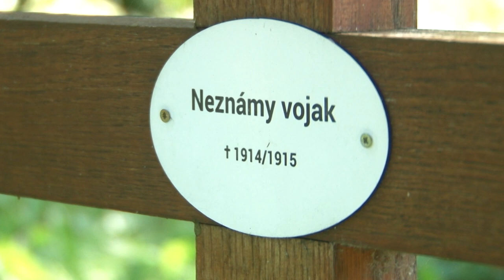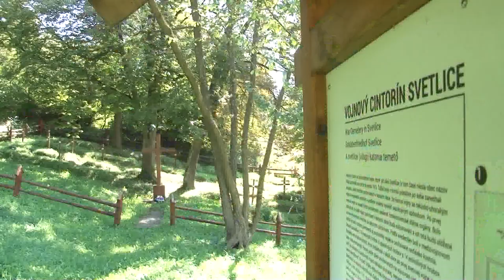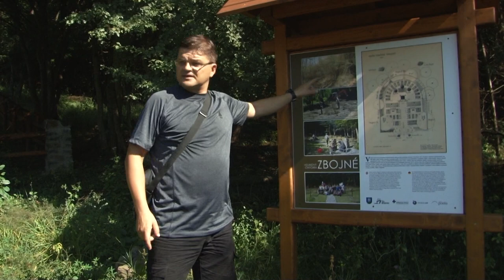vojnove cintoriny okres medzilaborce